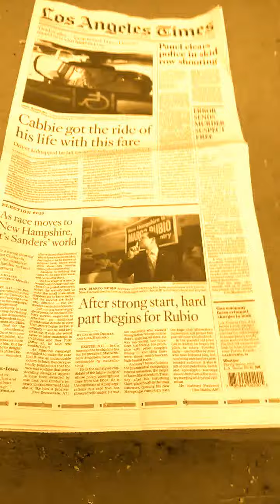RIK MARTINO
THE HITMAN